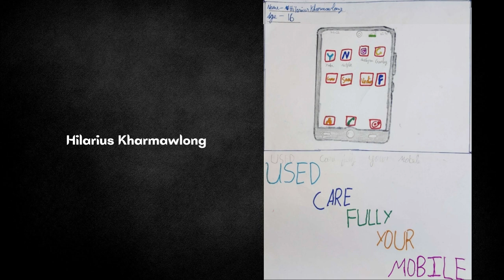A Child's View (Part 1): Every Child Safe Online